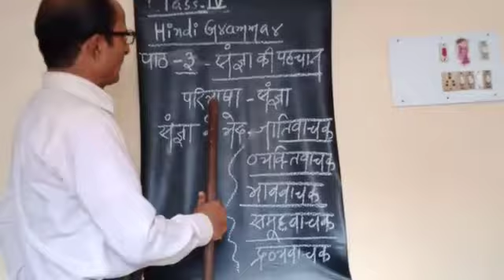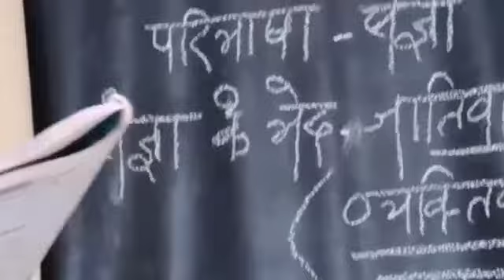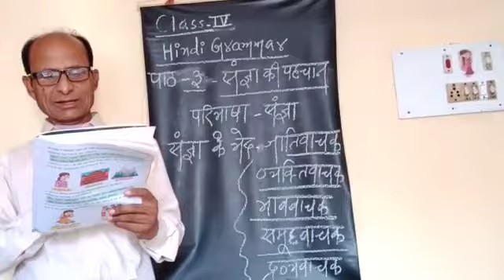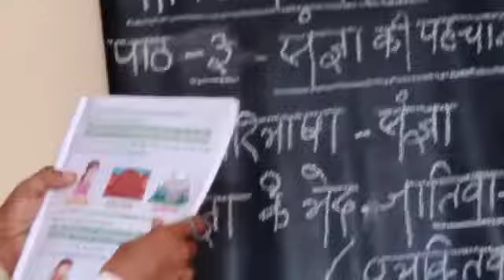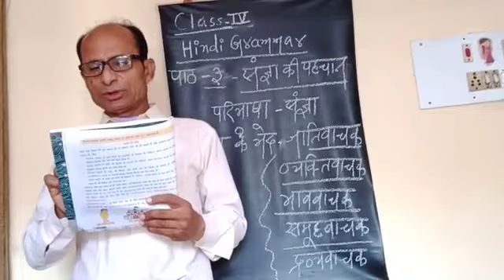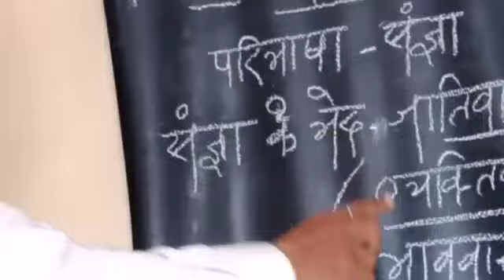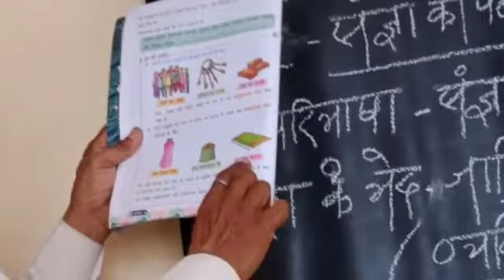Std. 4-hindi grammar ch3 part1